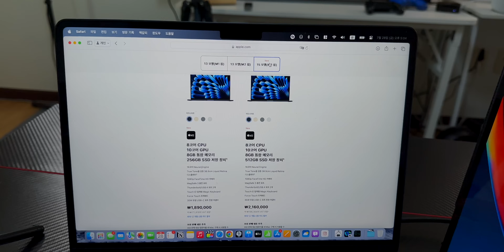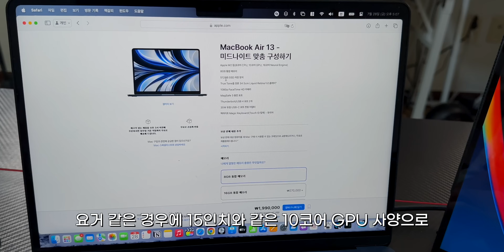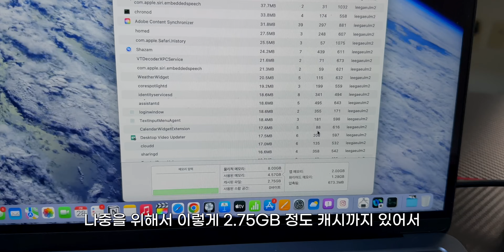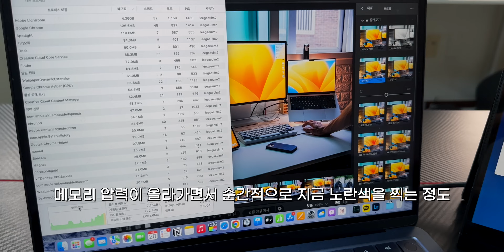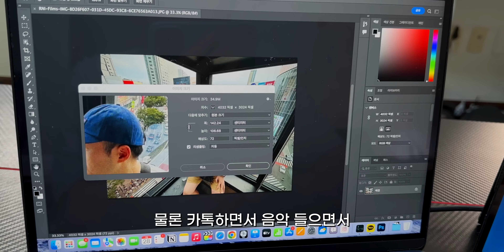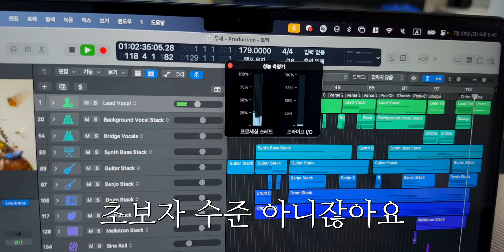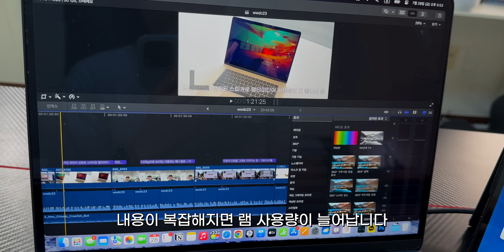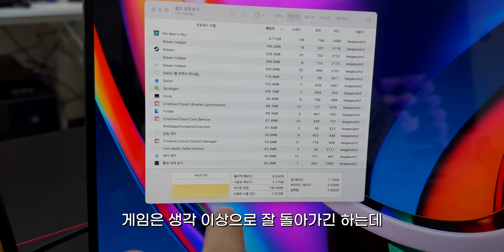27만원 차이 😂 맥북 에어 8기가 모델로 사도 괜찮을까? 16기가 올릴까? 보고 결정하세요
최근 맥북에어 M2 모델의 15인치 모델도 출시되면서 큰 화면을 선호하는 분들이나
맥북에 입문을 생각하시는분들이 점점 많아지고 있는데요.
아무래도 기본형 모델의 옵션에서 8기가 램 사양이 부족하지 않을지 16기가나 24기가로가야할지 고민하시는 분들이 많을겁니다.
맥북 프로 32기가램이나 맥 스튜디오 96기가램의 환경도 경험을 해보았으나
8기가 모델로도 데일리 사용이나 출장에서 사용을 하고 있는만큼 궁금증에 대해
답이 될만한 영상을 제작해보았습니다.
맥북 뿐만 아니라 맥미니를 구매하시는 경우에도 고민이 되셨을텐데 영상을 통해서
고민 해결에 도움이 되길 바랍니다!